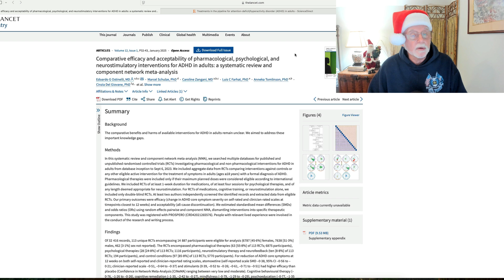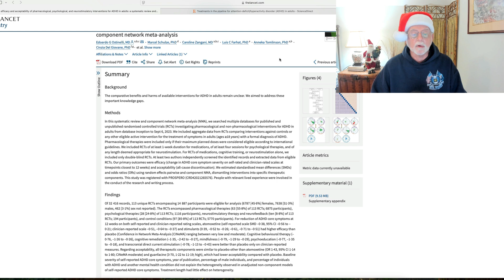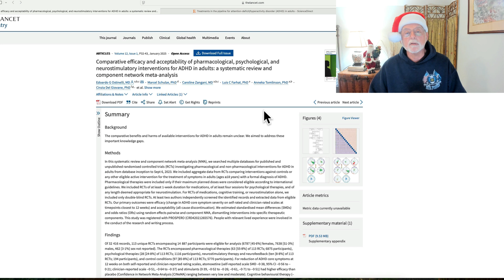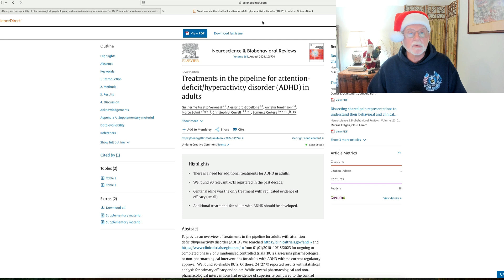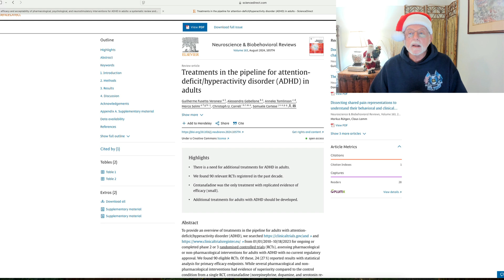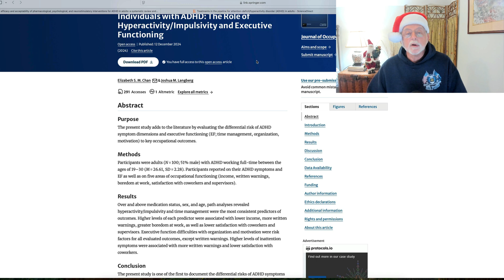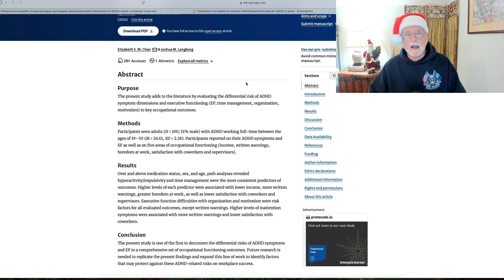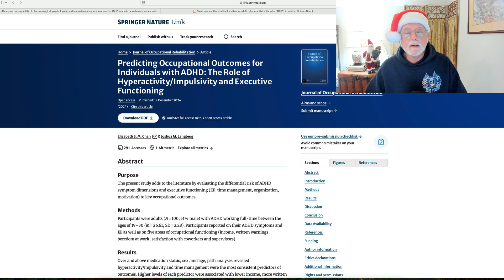Weekly Research Updates for December 21, 2024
00:00 Introduction and the Dad Jokes
01:54 Meta-analysis of studies of medications, psychological therapies, and neurostimulatory therapies for adults with ADHD
07:48 Review of new treatments in the pipeline for adult ADHD
10:30 Predicting occupational outcomes in adult ADHD using ADHD symptoms and executive functioning deficits.
13:46 Conclusion

 Comparative efficacy and acceptability of pharmacological, psychological, and neurostimulatory interventions for ADHD in adults: a systematic review and component …
EG Ostinelli, M Schulze, C Zangani, LC Farhat… - The Lancet Psychiatry, 2025

Treatments in the pipeline for attention-deficit/hyperactivity disorder (ADHD) in adults
G. F. Veronesi et al. (2024).  Neuroscience & Biobehavioral Reviews, Volume 163, August 2024, 105774.

Predicting Occu[ational Outcomes for Individuals with ADHD: The Role of Hyperactivity/Impulsivity and Executive Functioning.
E. S. M. Chan & J. Langberg. (2024).  Journal of Occupational Rehabilitation.